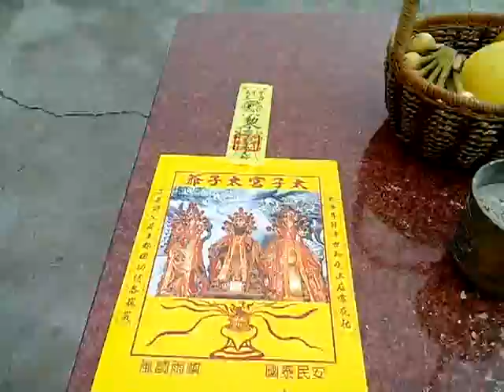VID 20181116 095547ggg新結庄靈武宮廟會--新營太子宮繞境活動三天的第一天